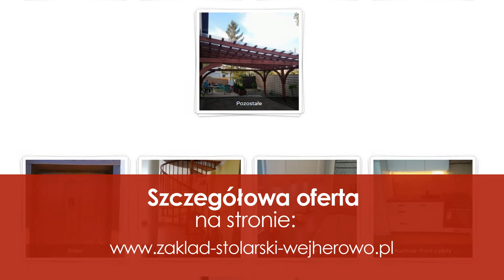Meble kuchenne Wejherowo Ryszard Boyke Zakład Stolarski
Nasz zakład stolarski, który prowadzi Ryszard Boyke ma swoją siedzibę w Wejherowie, w województwie pomorskim. Posiadamy wieloletnie doświadczenie, które zdobywamy już od 1975 roku.

Zajmujemy się usługami w zakresie stolarstwa, wykonujemy meble na indywidualne zamówienie, na dokładny wymiar. Oferujemy Państwu produkcję stolarki drzwiowej i okiennej, wykonujemy meble kuchenne i zabudowy. Specjalizujemy się także w tworzeniu schodów.

Wykonamy dla Państwa wyroby na indywidualne zamówienie, nawet te nietypowe.